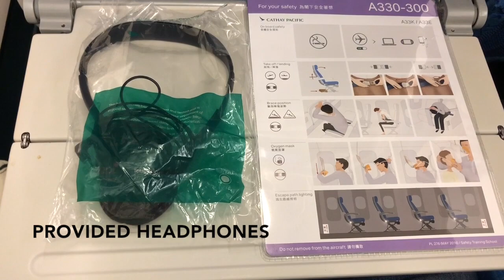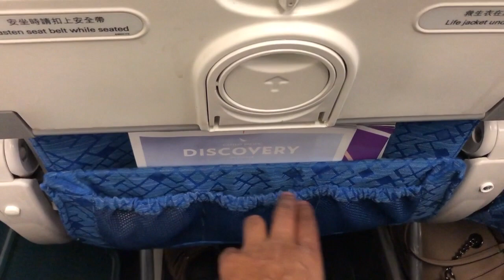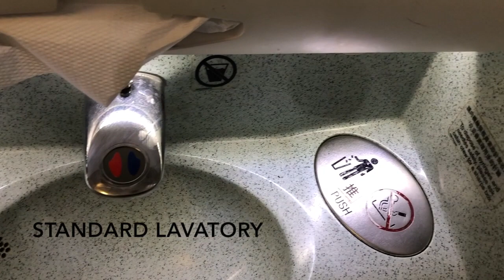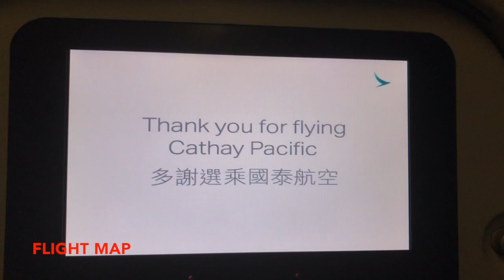Cathay Pacific | ECONOMY | Hong Kong to New Delhi (IGI) | A333 | Trip Report - CX679 | Chek Lap Kok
Flight Report #9

Join me on this Journey Aboard Cathay Pacific's Economy Class from Hong Kong Airport to New Delhi - Indira Gandhi International Airport in India.

Questions and comments are more than welcome below!

Date Flown: 23 June 2019
Aircraft: Airbus A330-300 (A333)